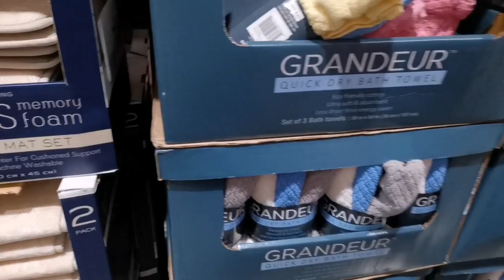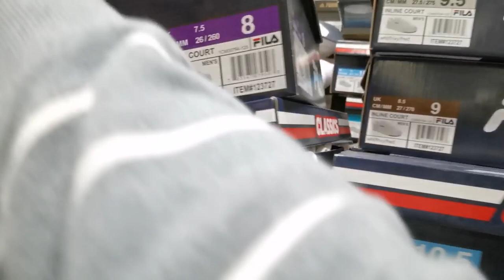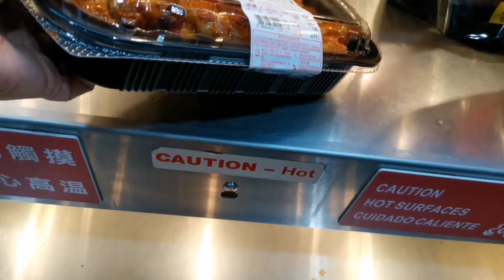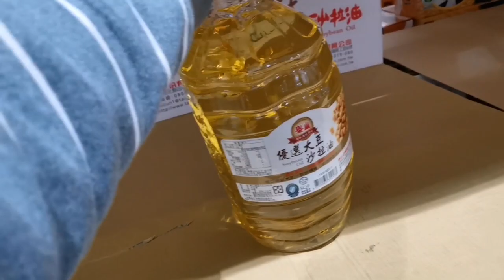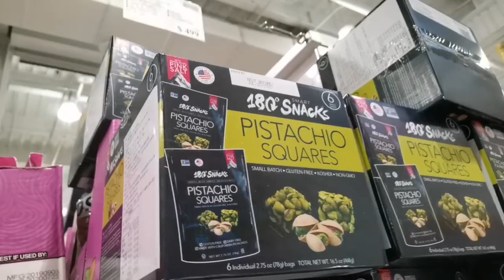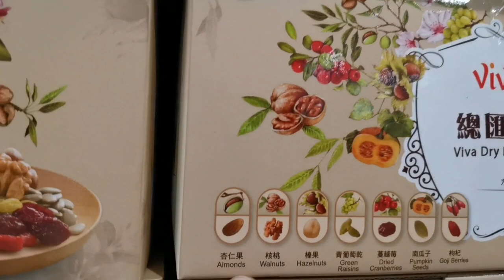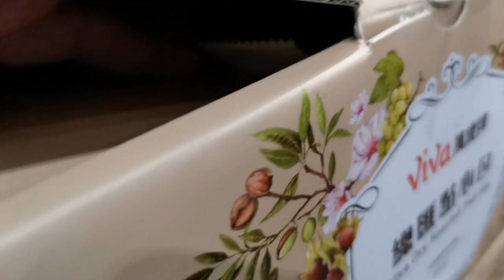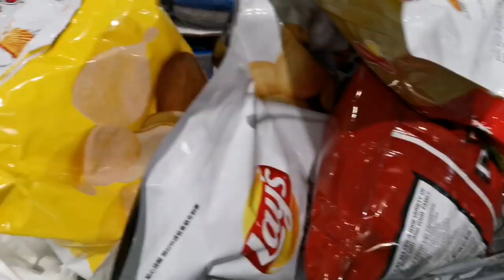COSTCO Taipei Taiwan | Buying some goods for our BALIKBAYAN BOX